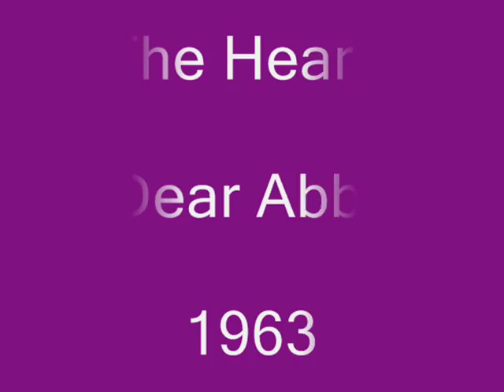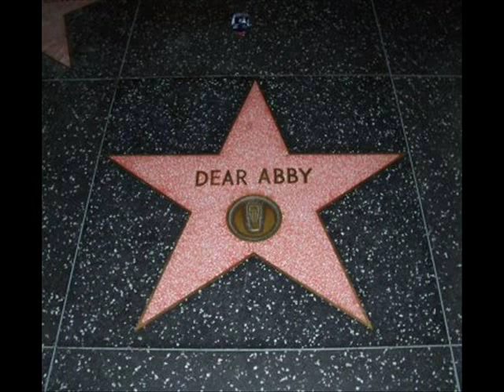The Hearts - Dear Abby (1963)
Girl group from 1963.